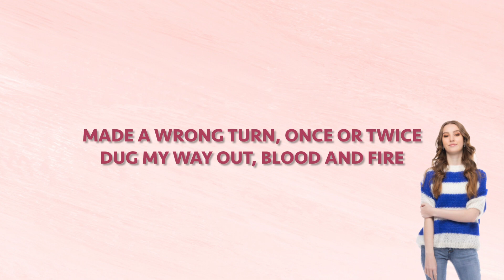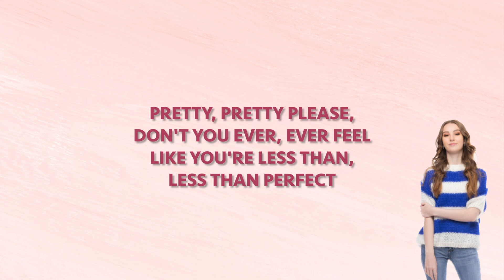Jade - F*ckin' Perfect (LYRICS)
Zit er een liedje niet tussen waarvan je graag een lyrics video wilt, laat het dan weten in de comments!

Alle credits gaan naar de makers van de muziek, de schrijvers van het lied en de zangeres.

Freepik.com